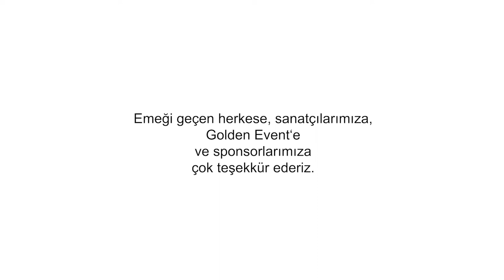Kars Kaz gecesi Würselen Aachen 2018